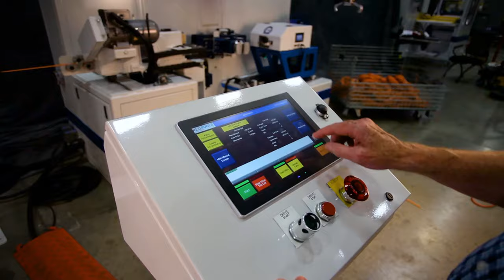Automatic Rewind Coiler Machine | ReelPower Industrial |OKC|OK|USA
ReelPower Industrial offers automatic rewind coiler machine which will increase coil production at a lower cost.  Automatic Rewind Coiler comes out with higher coil production at lower cost, greater production flexibility and increase extrusion speed up to 100% and reduce labor cost up to 75%.

Higher coil Production at Lower cost

Higher extrusion speeds are obtained by winding directly onto master reels which typically hold 4 to 48 hours of continuous production. Finished coils are wound “off-line” by transferring product from the master reels to finished coil lengths at high speed using a fully integrated automatic coiling system. This results in higher extrusion speeds, less down time, reduced waste and lower labor costs.

Greater Production Flexibility

Coil size changes are made frequently and easily while maximizing extrusion efficiency. Finished coil inventory is typically reduced when coil production is aligned with order fulfillment. Rewind coiling may also be performed remotely, i.e. at distribution warehouse.

Increase Extrusion Speed up to 100% and Reduce Labor cost up to 75%

Off-line coiling separates the production of finished coils from the extrusion process enabling higher extrusion speeds, less downtime, reduced waste and labor cost per coil. This proven method should be considered when two or more extrusion lines producing similar sized products are in service, or when on-line production of finished coils reduces extrusion line speed throughput efficiencies.

Customer Service / Service Department
Customer Service : Lisa Collins

"Reelpower Industrial is the best manufacturing company located Oklahoma City. We are specialized in designing and building coiling, reeling & spooling equipment for all the major industries like Military, Aerospace, Medical Tubing, Hose, wire Rope, Automotive, Marine, Train, Oil & Gas and many others."

@Reel Power Industrial ​